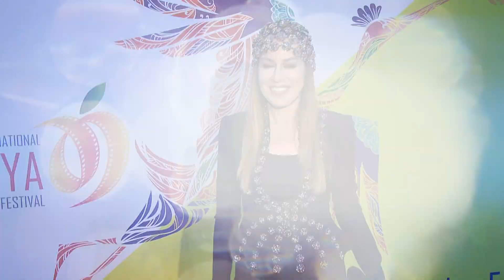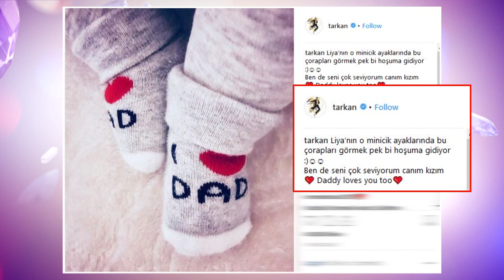Magazin| Cem Yılmaz, Hülya Avşar, Aleyna Tilki, Halit Ergenç...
Haftanın önemli haberlerini sizler için derledik...